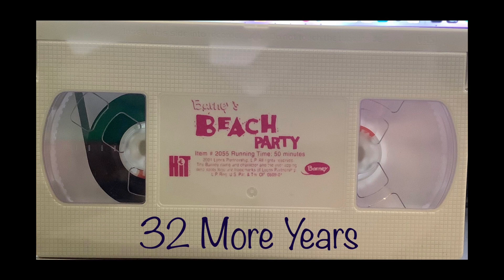3️⃣2️⃣ More Years Until Barney’s Beach Party (2055S & 2055)